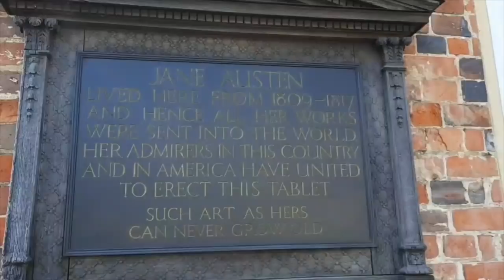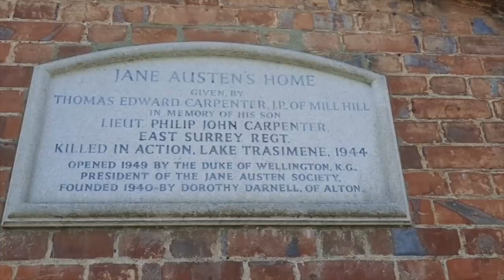Katie Childs and Lizzie Dunford. Reports from Chawton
An update from the Hampshire village of Chawton, where Jane Austen lived from July 1809-May 1817, and now home to two literary houses that celebrate her legacy.

Happy 80th Birthday to the Jane Austen Society!
Join the conversation by using the hashtag JASUK80 on Twitter.

Your donations will make sure that we can care for the house, gardens and collection and continue to bring joy and digital entertainment to you all. We look forward to welcoming visitors back to Chawton House later this year. Thank you all for your support.